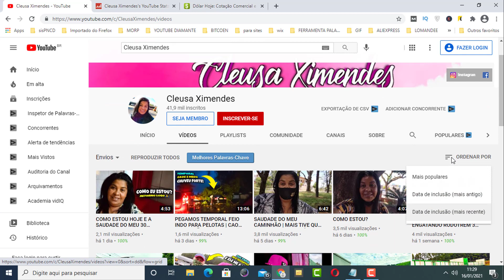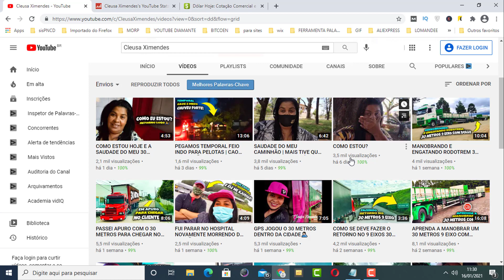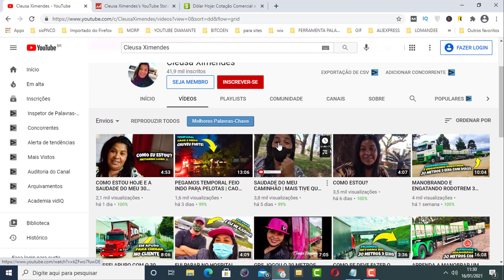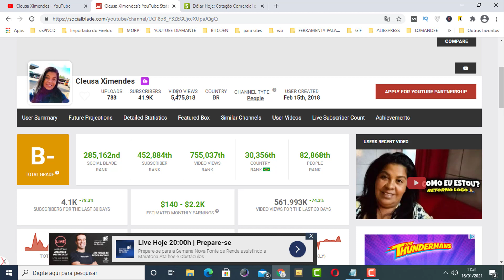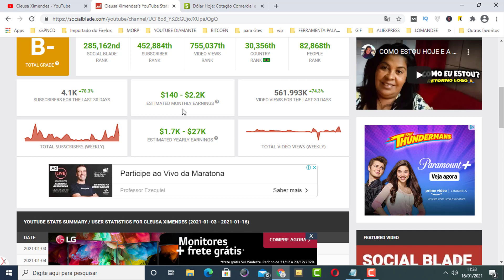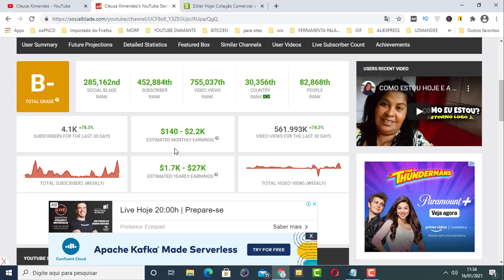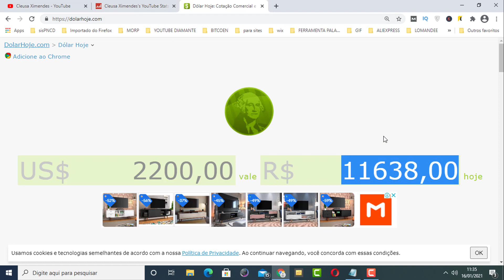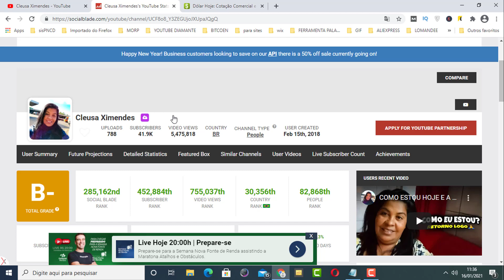QUANTO Cleusa Ximendes Ganha Por Mês?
Nesse vídeo vou te mostrar quanto Cleusa ximendes ganha por mês!

Se você quer saber quanto ganha Cleusa ximedes assista esse vídeo até o final que vou te mostrar!

Se você é daquelas pessoas que gosta de saber quanto um youtuber ganha assista nossos vídeos que vou te mostrar!

QUANTO Fran Adorno Ganha Por Mês?